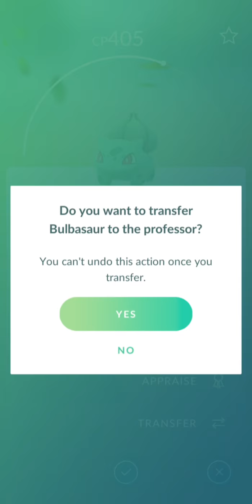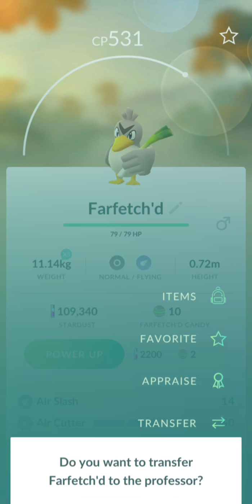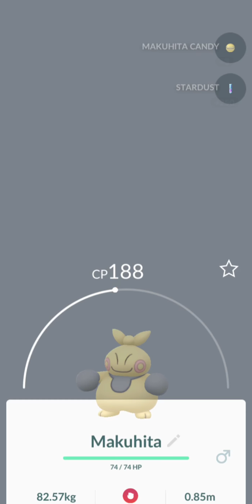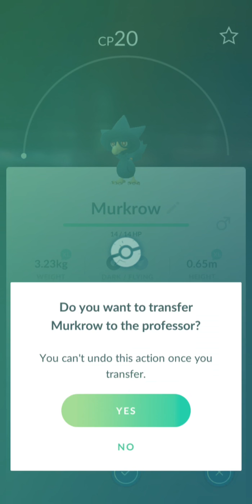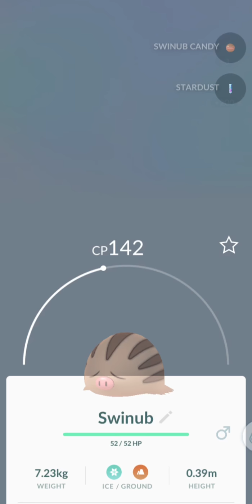Pokémon GO (Japan (Tokyo Adventure))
Yo minna san, time to catch' em all those pokémon in Tokyo cause we've got some rare one's here.